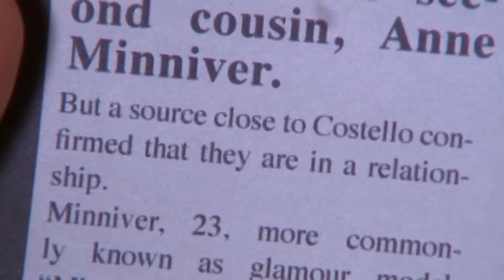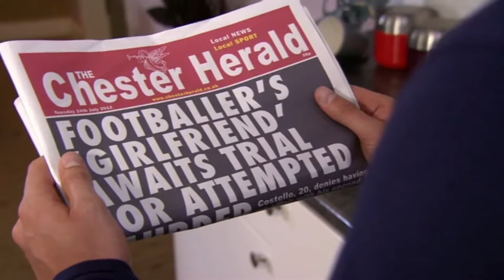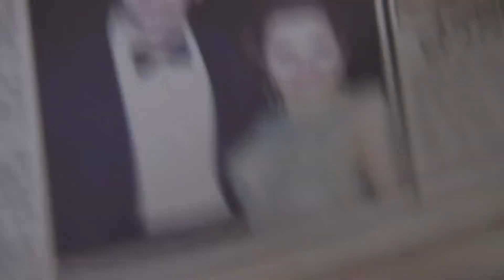Darren and Nancy - 23rd July 2012